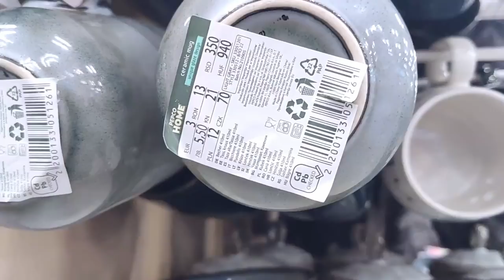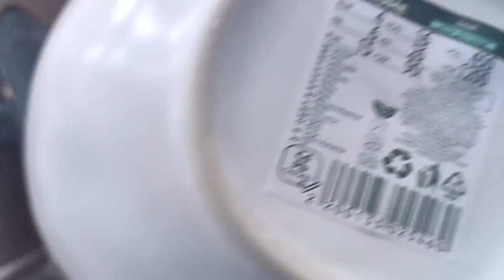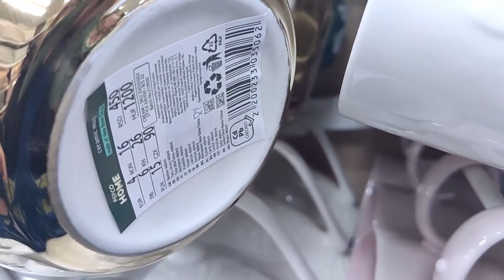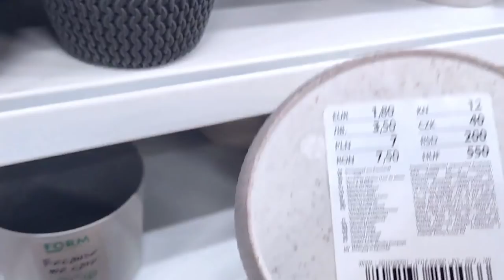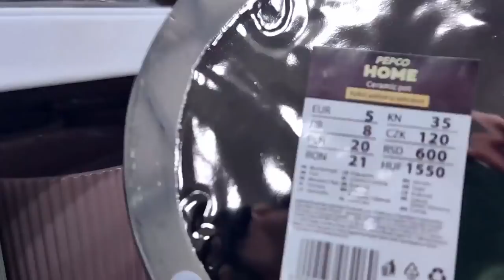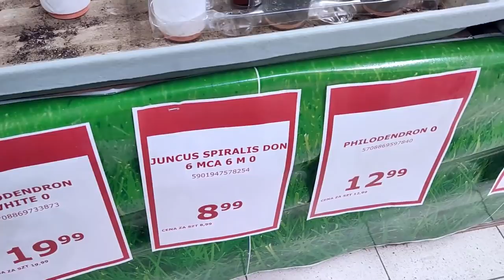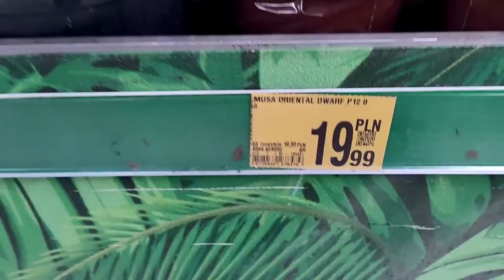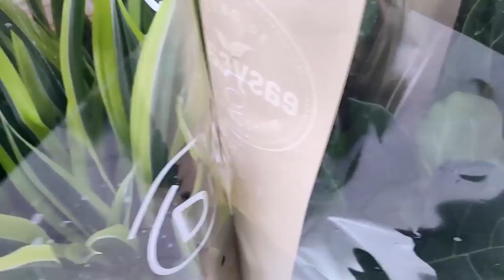HAUL Pepco przegląd nowości dekoracje i ozdoby do domu ROŚLINY w Auchan zakupy w Auchan i z allegro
Zapraszam Cię do naszego zielonego domku. Dziś  zakupy tym razem zakupy zarówno online jak i stacjonarnie. Zrobimy wspólny przegląd półek roślin w Auchan oraz nowości do domu w PEPCO. Znajdziemy tam masę zieleni, pełno nowych roślin i stacjonarnie dostępne rośliny kolekcjonerskie, w tym starzec Mount Everest. Kilka przemyśleń o tym jak planuje zakupy i rad przy zakupach jak ograniczyć nasze chęci kupowania i nie zagracić mieszkania niepotrzebnymi rzeczami np. setnym kubkiem 😊💚💚💚💚💚 Miłego relaksu ☕

Mam nadzieję, że część tych informacji okaże się dla Ciebie przydatna a oglądając ten film miło spędzisz chwilę. Napisz w komentarzu, jaka roślina spodobała się Tobie najbardziej i co wskoczyłoby do Twojego koszyka?

Wszystkiego zielonego 💚💚🌱

00:00 INTRO
01:15 PEPCO przegląd nowości
07:32 HAUL PEPCO
10:40 Rośliny w Auchan
18:23 OUTRO
18:54 Zakupy z allegro